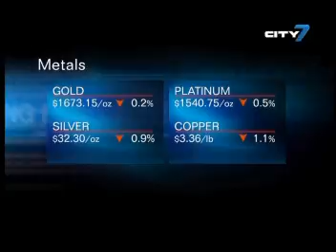City 7TV- 7 National News- 13 October 2011 -UAE & Business News